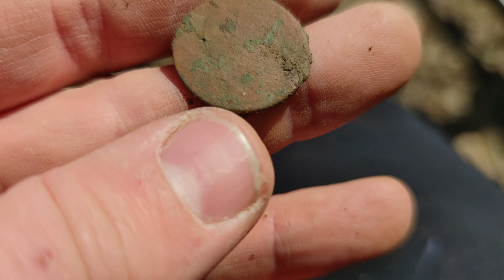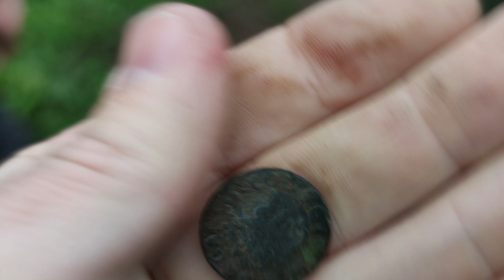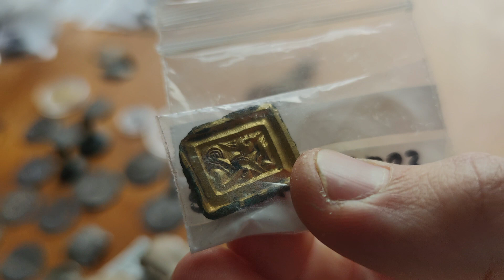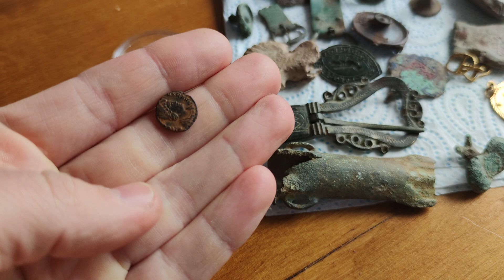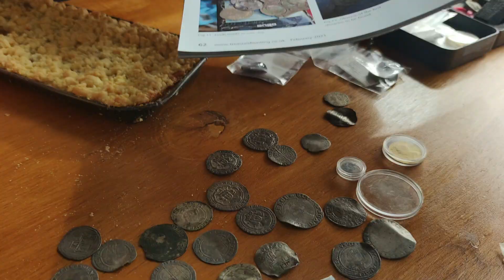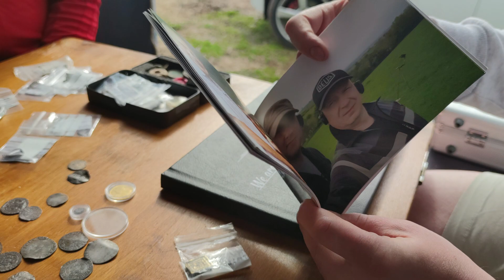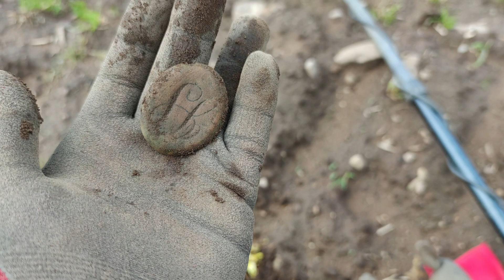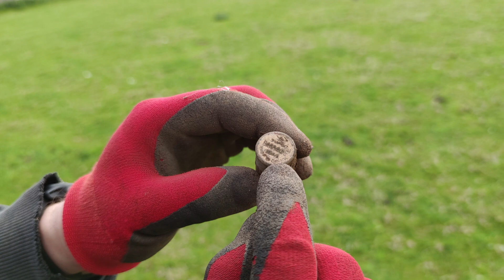Pierwszy wyjazd i pierwsza noc w Campervanie.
Link do Sklepu Tomka Pisarka z akcewsoriami do detektorów i nie tylko.